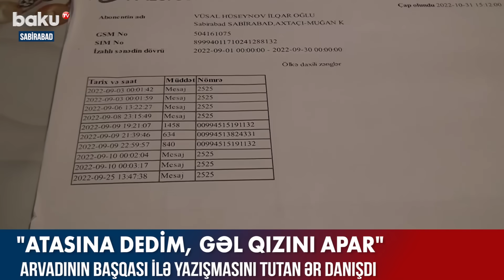Arvadının başqası ilə yazışmasını tutan ər danışdı - BAKU TV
Arvadının başqası ilə yazışmasını tutan ər danışdı